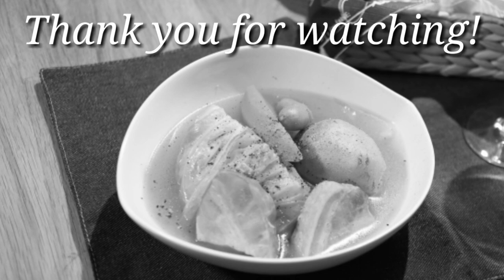【簡単料理レシピ】大きめ野菜と厚切りベーコンのポトフ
久しぶりの「Good dinner」今回は、冬の夜にピッタリな、ポトフを作ってみました！
野菜は大きめにカットしたほうが美味しいですよ！
野菜たっぷりと、厚切りベーコンがいい味出すんですよ！
いつもマキシマムスパイスを使っていますが、塩コショウでもOKです！
待ち時間だけで、結構簡単で美味しくできるので、一度お試しください！

★スープもいいけどシチューもね

【撮影機器】
カメラ
GoPro  HERO5 Black

マイク
RODE ロード VideoMicro

DJI FM-15

【ドローン】
DJI Spark

音楽.BGM
Ikson
Dear Autumn